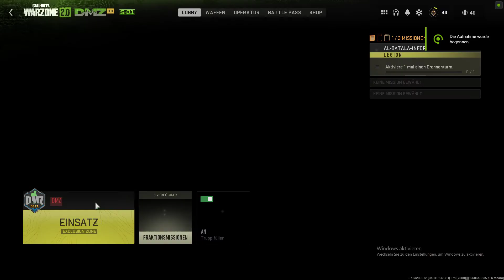Call of Duty : Modern Warfare 2 WZ2 S01 DMZ # 004 German/Deutsch 1080p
Ein neues Projekt von mir : Call of Duty Modern Warfare 2 ( 2022 ) WZ2-S01-DMZ

Euren NexusGamingYT

Your NexusGamingYT

Hardware:
1920 x 1080, 60Hz